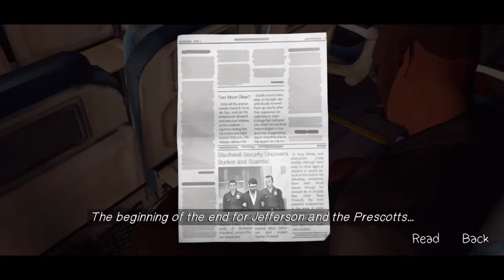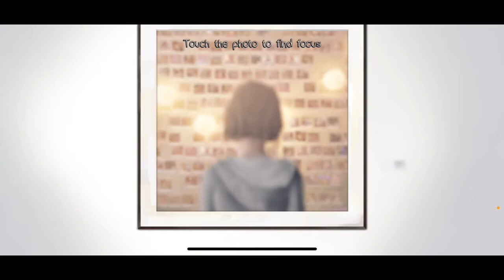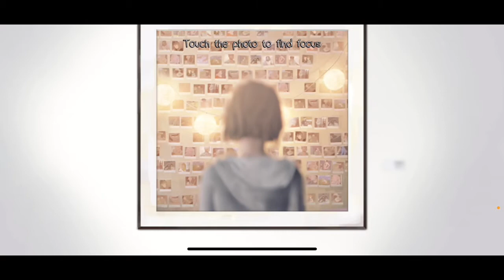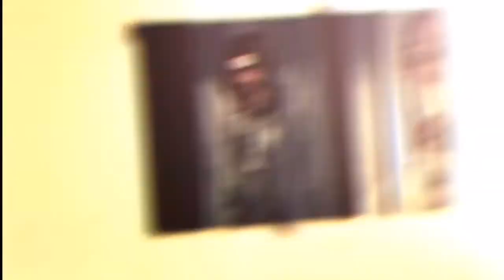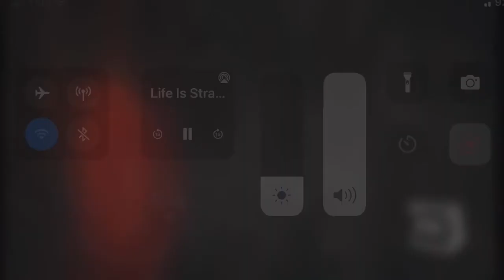LIFE IS STRANGE EPISODE 5 Polarized #2